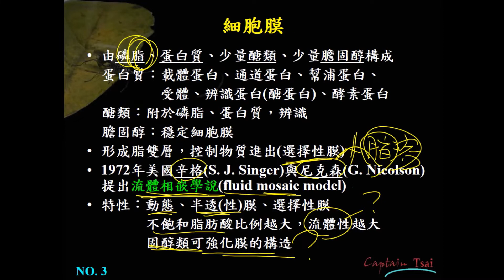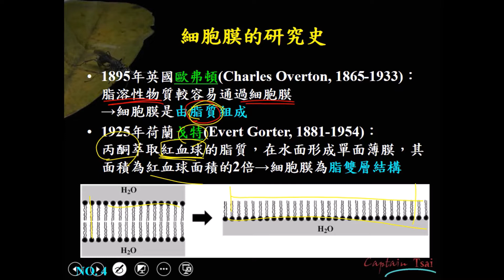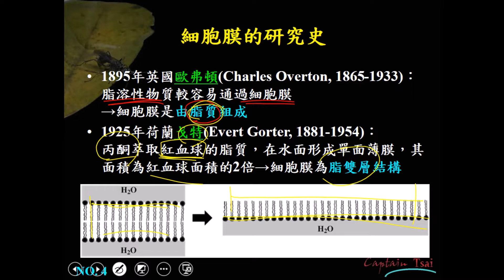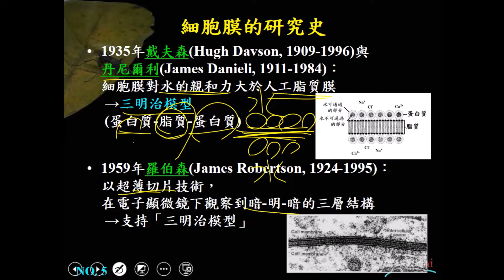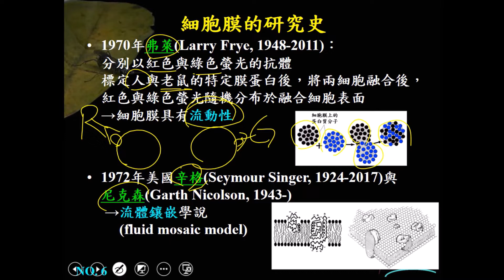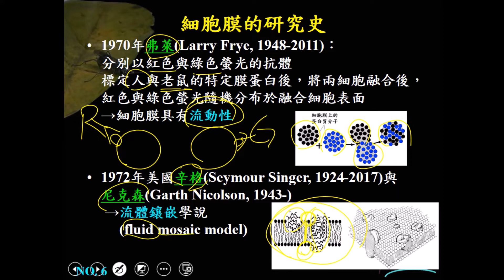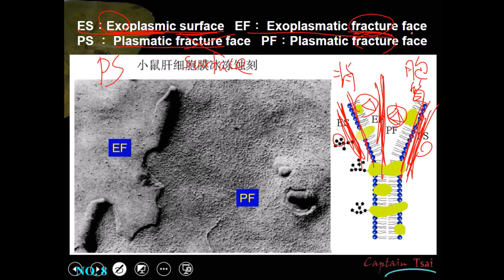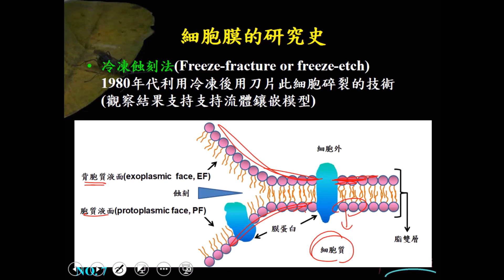11001選修生物一ch1 2 02細胞膜的研究史